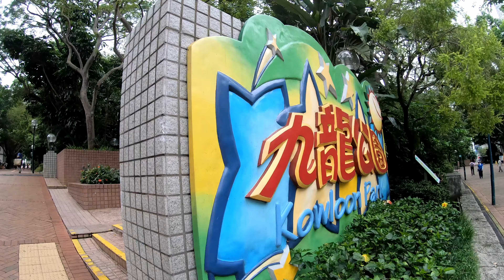EXPLORING HONG KONG PART 2 | giantsrocdaWORLD VLOG #2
VLOG #2

josh and friends explore hk and takes you on their adventures! adventures include walking around kowloon park and Yik Cheong Building. eating includes yum cha at Tim Ho Wan, boba at "The Alley," hot pot & korean bbq!

Check out the Equipment we use here:
iPhone X
Samsung Galaxy S8
GoPro Hero 7 Black
SanDisk Extreme Plus 64GB microSD
Canon 5D Mark III
Tamron 24-70
Blackmagic DaVinci Resolve